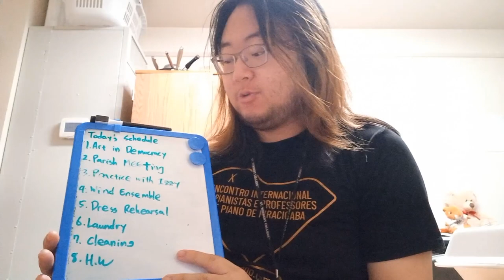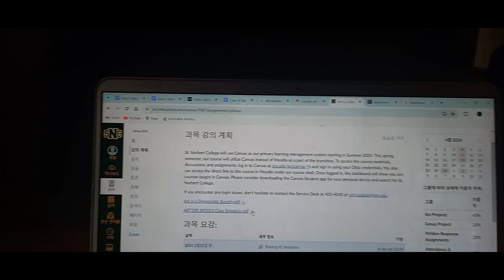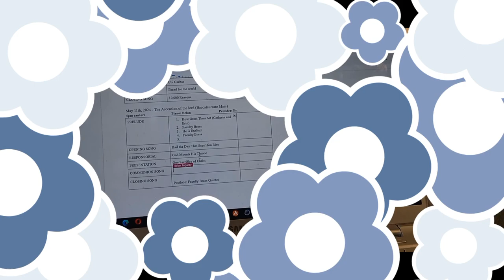School Vlog 11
This video is the 11th school vlog for this spring semester. Today was pretty busy since I have an upcoming concert, my friend's junior recital accompaniment, and the Spring Jazz Band Concert on the same day. I had a dress rehearsal with my best friend and amazing vocal student since she is having her junior recital tomorrow, and I am her accompanist! I have been playing for her lessons and performances since freshman year, and I cannot believe that tomorrow is already her junior recital! I worked hard with her and am so excited to play for her recital tomorrow. I also have a spring jazz band concert, and I have some pieces that have piano solos, and there are some pieces that I will be playing on the electric piano! Tomorrow will be a long day, but it will be an amazing day for performing!

Next Video: Special Vlog 6 - Recital Accompaniment and Spring Jazz Band Concert